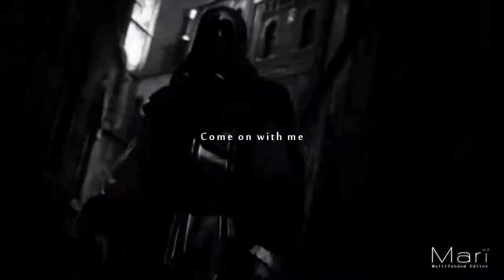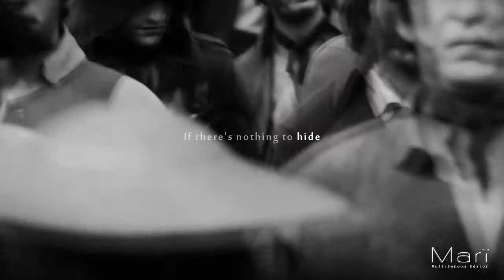Assassins Creed | Feed the Fire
[NOTE] ども、皆さん。 ( ´ ▽ ` )ﾉ Finally I could do a Video again! FINALLY! I'm so busy lately. Probably it's because now I really (!) study and work hard! What do you think about the Video? I tried to keep it simple but do you see the sin city effectt? I hope you can see it because I wanted to pick just a few scenes.
以上です。
Song • Watercolour
Artist • Krewella feat. Even Duff [Cover: Pendulum]